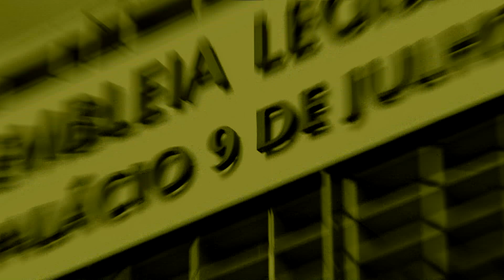Atividades do Deputado Estadual Paulo Fiorilo do PT em 2019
O Deputado Estadual Paulo Fiorilo do PT, fala sobre suas atividades no ano de 2019 e suas projeções para 2020.